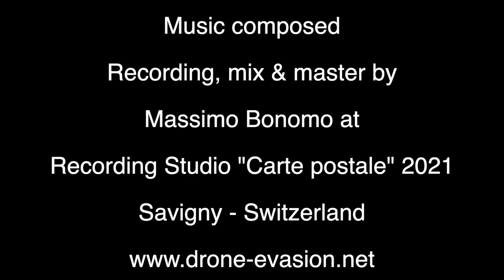Puy de Lemptégy - volcan - Auvergne-Rhône-Alpes - Puy-de-Dôme - France - Mavic Pro 4K -16.8.2018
Puy de Lemptégy - volcan - Auvergne-Rhône-Alpes  - Puy-de-Dôme - France
Capture editing & clip
Music composed
Recording, mix & master by
Massimo Bonomo at
Recording Studio "Carte postale" 2021
Savigny - Switzerland